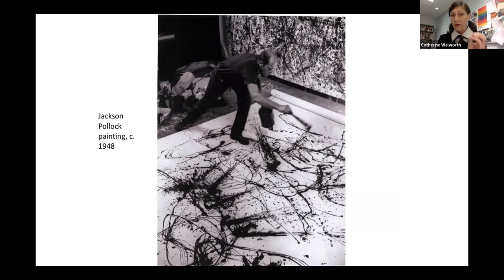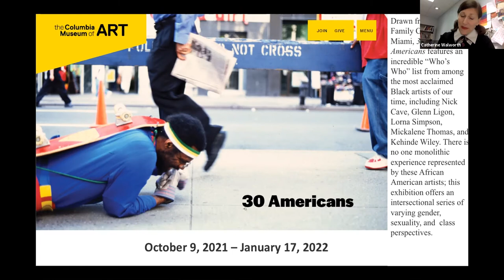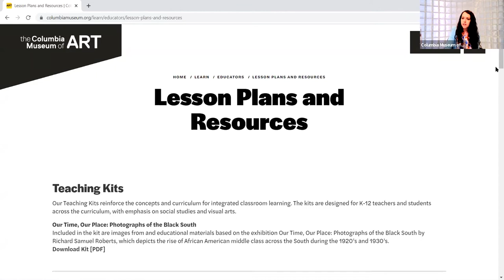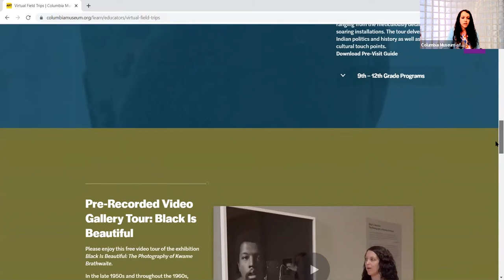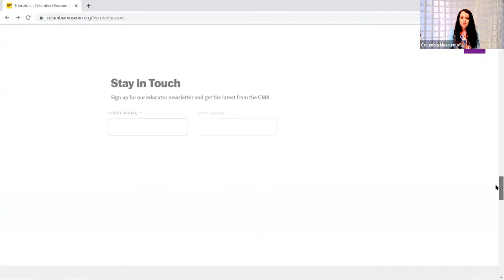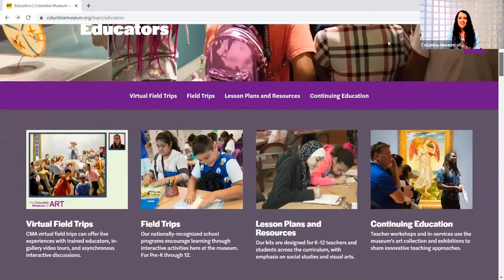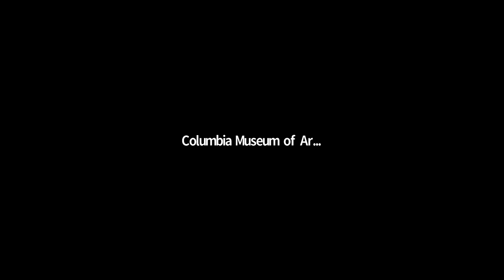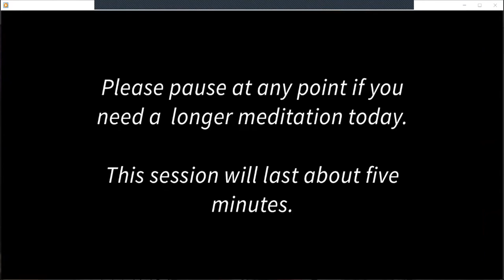Virtual Evening for Educators May 2021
Recorded May 5, 2021 on Zoom.

In honor of Teacher Appreciation Week, the CMA is offering up this session as a time to relax, restore, and refresh through art and mindfulness. Join us virtually for chair yoga with Stacey Collins, owner of City Yoga; a guided mindfulness artmaking session with Julie K. Hansard, a Columbia artist; and a thoughtful slow-looking experience in the CMA collection galleries with Curator of Education Glenna Barlow. Plus, get a sneak peek of upcoming exhibitions The Ironic Curtain and 30 Americans with Curator Catherine Walworth. Supported by Bank of America.